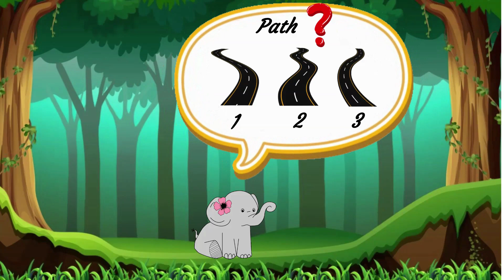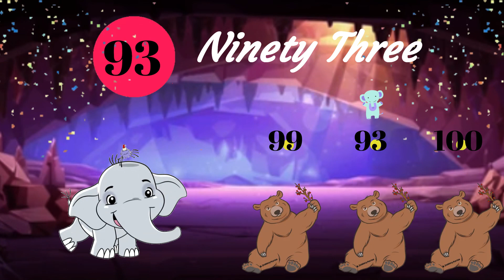Part 10/Learn numbers from 91-100/Counting 1-100/learn counting from 1-100/one to hundred for kids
Dive into the joy of numbers with Luna and Ellie! From 1 to 100, it's a delightful journey of laughter and learning.  Each video teaches counting from 1-10, 11-20, 21-30, 31-40, 41-50, 51-60, 61-70, 71-80, 81-90, 91-100.Counting becomes an adventure, making every number magical for kids!

Learn numbers with fun for kids/fun with numbers/counting numbers/learn counting for toddlers